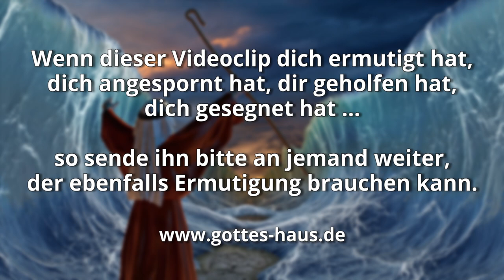Die Akte Exodus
Kennst du Menschen, die davon ausgehen, dass sich Bibel und Wissenschaft widersprechen? Wissenschaftliche oder oft auch nur pseudowissenschaftliche Argumente werden vorgetragen, die belegen sollen, dass die Bibel nichts anderes als ein Buch antiker Legenden ist.
Einer der klassischen Streitpunkte ist die Story des Exodus, des Auszugs aus Ägypten. Zu unwahrscheinlich klingen die Berichte, die Zahlen und die Angaben, zu dürftig sind angeblich die archäologischen Funde und historischen Hinweise. Doch stimmt das wirklich?

Das Buch „Die Akte Exodus“ greift die uralte Thematik auf und untersucht sie anhand neuer wissenschaftlicher Methoden und Entdeckungen. Und da kommt Erstaunliches ans Licht.

Der Autor, der Schwede Dr. Lennart Möller, schreibt unter anderem über:
• Gibt es Hinweise auf Josef in der ägyptischen Geschichte?
• Gibt es Hinweise auf Mose in der ägyptischen Geschichte?
• Wer war die Tochter des Pharao?
• Wo führte Mose das Volk Israel durchs Rote Meer?
• Wo liegt der Berg Horeb?
• Gibt es den gespaltenen Fels, aus dem Wasser floss?
• Wo stand der Altar für das Goldene Kalb?

Ein bemerkenswertes Buch mit 450 Seiten und Buch mehr als 790 Farbillustrationen.